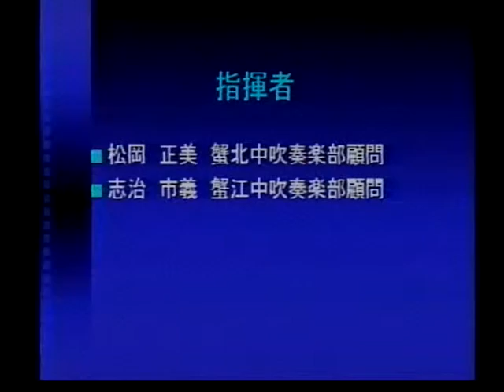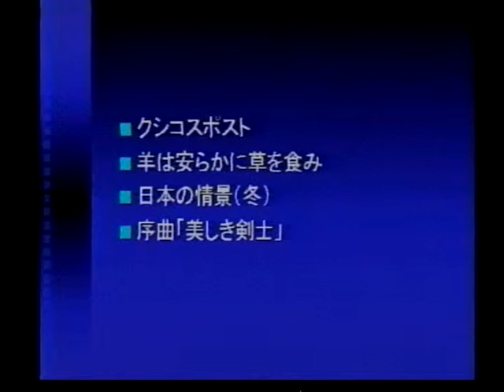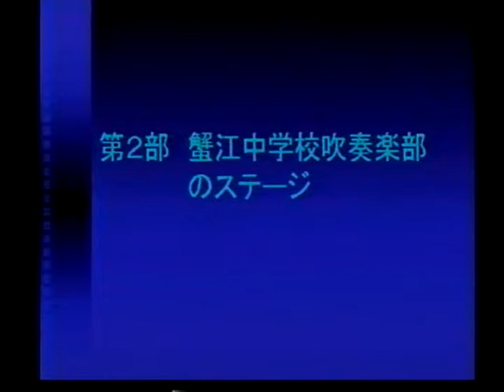ジョイントコンサート蟹中・蟹北中 1998 0201